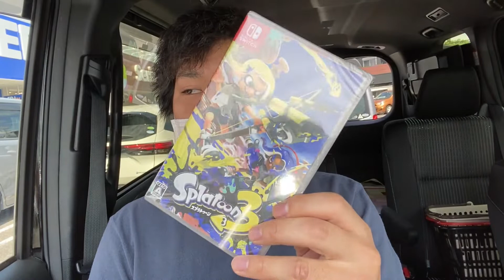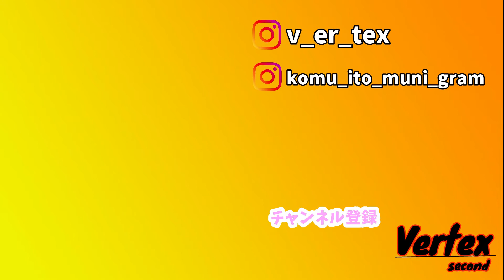【スプラトゥーン3】【新発売】遂に発売！最新作スプラトゥーン３をゲットしたぜ！！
【今日の概要欄】
みなさん。こんにちは。
光輝です！！

あの大人気ゲームソフト
『スプラトゥーン3』
発売日当日の動画でーーーす！！

さあ、事前予約していた我が家！！
楽しみで眠れなくて
平均睡眠はなんと！！！！！！！
8時間！！笑笑

いやー！
今日からはもっと眠れなくてなりそうです！！

まあ、そんな冗談はさて置き
眠たい目を擦って受け取りに行ったので
是非見て下さい！！！

あと、 shorts動画！！
一万回再生突破した動画が出ました！
これはみなさんのおかげでず！！

これからも楽しい動画、しょうもない動画
たくさん投稿していきますので

【Vetex secondニュース】

なんと、、何と！！何とおおおおおおおおおおおお！！！！！
YouTube shortsを投稿中！！！

皆さん是非ご覧ください！！！
まじでお願いします。

動画の告知や紹介したい商品などを投稿予定

是非見に来て下さい。

こちらから↓
『 v_er_tex 』です。

【告知】

『こむいとのくるりんぱチャンネル』という
チャンネルも活動中！！！

ハムスターの可愛い姿や日常動画などを

是非、見に来てください。

ーーーー　　　　　　　　　　　　ーーーー

こむぎ日記、いと日記を投稿中！！！

その他にも可愛い姿やストーリーも

そして！！！！！！！！

時間帯は
20時〜から配信中！！！！！！

ほぼ毎日配信しています！！！

※私用により異なる場合があります

少しでも構いませんので
よろしければ遊びにきてください！！

Instagramはこちら↓

 『 komu_ito_muni_gram 』です。

【動画の内容】
　まったりとした動画を投稿する予定

【使用曲】
　フリーBGM・音楽素材 『MusMus』